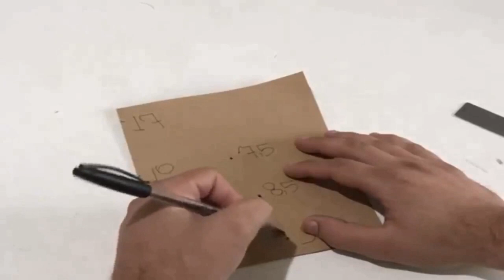COMO FAZER BIQUÍNI FRUFRU - PARA INICIANTE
→  Equipamentos de Trabalho:
▸ Máquina: singer patchwork 7285

( OBS. PRECISA TER A MÁQUINA ZIG-ZAG E OVERLOCK )